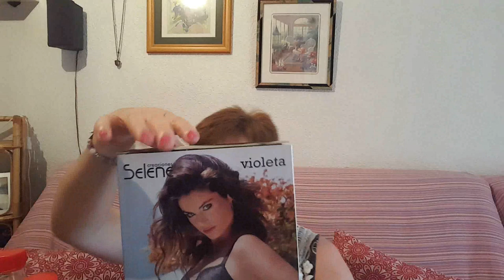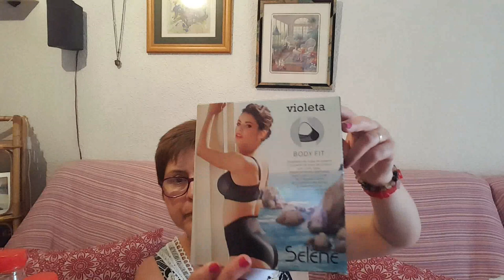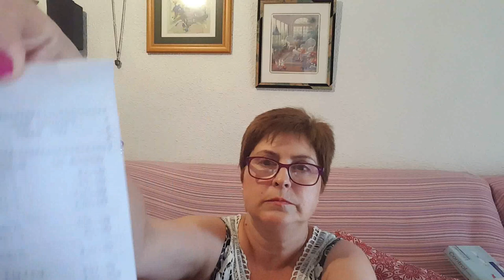Compritas variadas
Espero que os guste mi video de compritas variadas.
Un saludo chic@s.